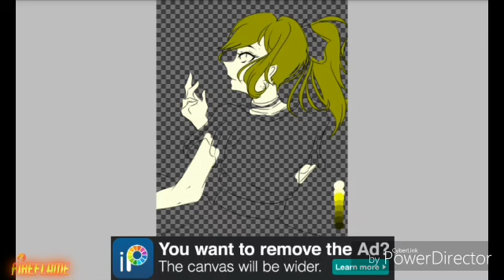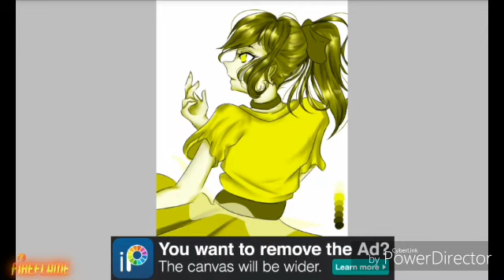Huevember [Day 1] || Speedpaint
Long time, no upload hahah, sorry i've been inactive for so long I got nothing to post until I wanna draw for Huevember.